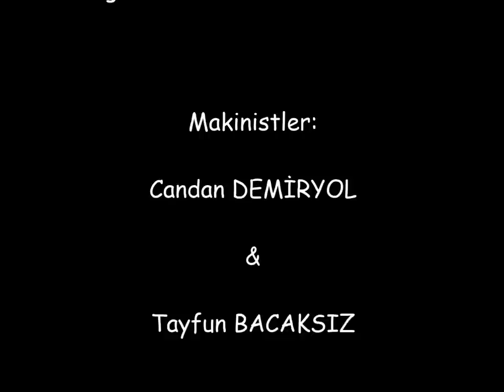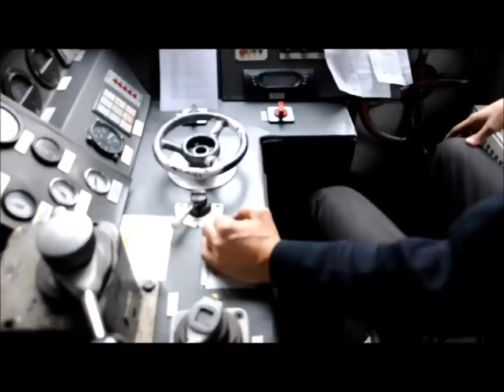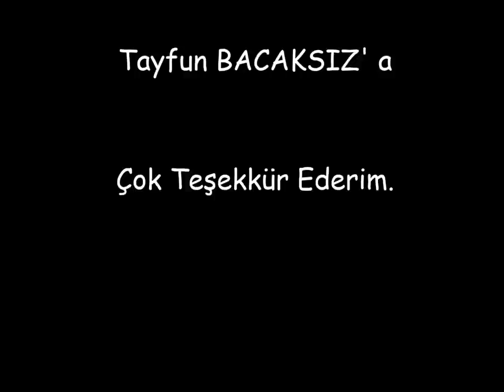Ege Ekspresi DE24217 Nolu Lokomotifin Kabininden; Balıkesir-Çukurhüseyin Arası / Aegean Express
EgeEkspresi Ege Ekspres AegeanExpress Aegean Express DE24217 nolu lokomotif kabininden, Balıkesir-Çukurhüseyin Arası çekmiş olduğum, video ve fotoğraf görüntüleri bulunmaktadır. Aegean Express. from the locomotive cabin, video shoot between Balıkesir Çukurhüseyin.

*Locomotive Number / Loko No: DE 24217
✔️ INFORMATION ABOUT DE24000(MTE-ALSTOM FRANCE) LOCOMOTIVE / DE24000 LOKOMOTİF HAKKINDA BİLGİ:
*Locomotive Number/Loko No: DE24000
*Locomotive Production License/Loko Üretim Lisansörü: Matériel de Traction Electrique(MTE)-France
*Engine Type / Motor Tipi: Pielstick (MTE) 16 PA4 V185 VG (One semester; Hedemora Motor is used. / Bir dönem Hedemora Motor da kullanılmıştır.)
*First year/İlk Üretim Tarihi: 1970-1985 Yılları arası
*Total Built/Toplam üretim: 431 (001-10 ithal/imported)
*Power (KW)/KW Gücü: 1791
*Power (HP)/Beygir Gücü: 2400
* Starting tractive effort/Kalkıştaki azami cer kuvveti 394 KN
* Constant effort/Sürekli cer kuvveti 210 KN
*Ağırlık:113 Ton
*Overall Length/Toplam uzunluk: 19,04 m
*Height/Yükseklik: 4,172m
*Width/Genişlik: 2,7m

LOCOMOTIVE NUMBERING / LOKOMOTİF NUMARALANDIRMA:
Engine number are made of one or two letter indicating the broad type of the engine (electric, diesel electric, …) and a road number. The road number is on four or five digits. Block of numbers in sequence are assigned to the same type of engine, for this reason the first number of a sequence can be used as a proxy for an engine class number. For diesel engines, the numbers are often (but not always) indicative of the power in HP.

TCDD’de Modern Lokomotiflerin numaralandırılması şu şekildedir:
İlk bir veya iki harf motorun: Elektrik, Dizel Elektrik, Hidrolik Motor gibi tipini; sonraki iki ya da üç rakam ise motorun beygir (2400 HP, 3300 HP, 4300HP gibi) gücünü ve son rakamlar ise Lokomotifin (taşıtın) sıra numarasını yani üretim veya alınış sıra numarasını gösterir.
Örnek:
DE 24 418 Nolu Lokomotifin Numaralandırılma Açılımı: DE (Dizel Elektrik), 24 (2400 Beygir Gücünde), 418 (418’inci sırada üretilen Lokomotif)

Exemples:
DE24001: class DE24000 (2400 HP)
DE18101: class DE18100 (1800 HP)

LETTER / HARF ENGINE TYPE / MOTOR TİPİ
E Electric and EMU
DE Dizel Electric (Diesel Electric)
DH Dizel Hidrolic (Diesel Hydraulic)
HT Hızlı Tren (High speed train)
MT Motor Tren (DMU)
RM Ray Motor (DMU)
DM Rotem DMU (Some of the Rotem DMU are prefix DM instead of MT)
DHM Dizel Hidrolic Motor (DMU)
MR Motor Römörk (Trailer)
MF Motris Furgon (Self propelled van)
MV Motorlu Vagon? (Motor Wagon)